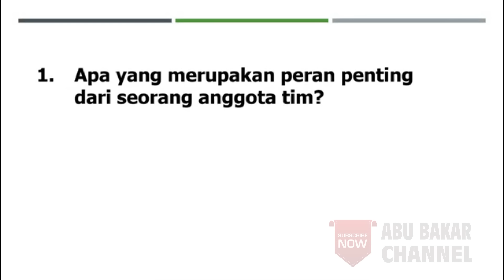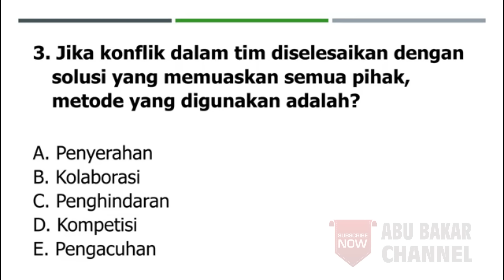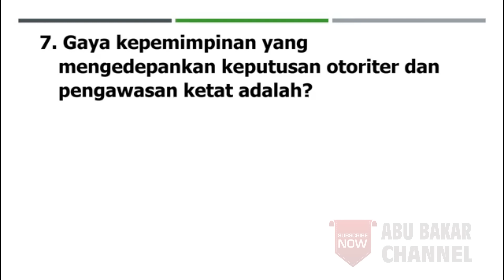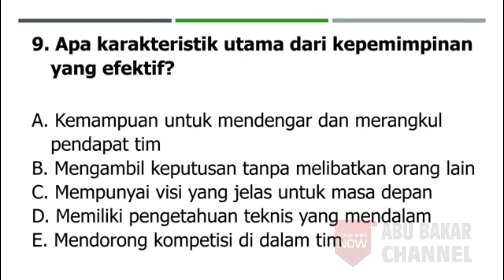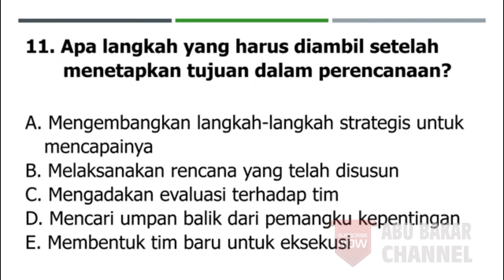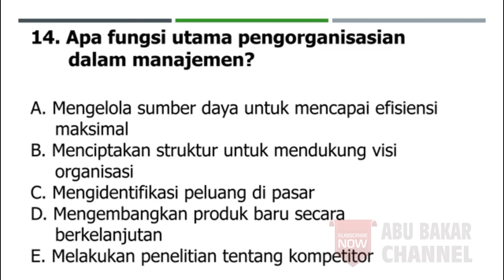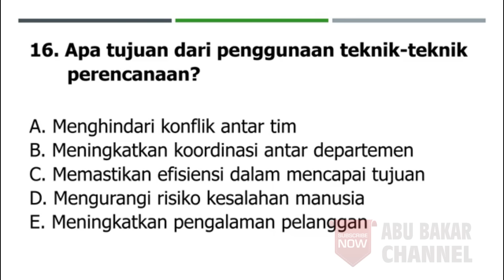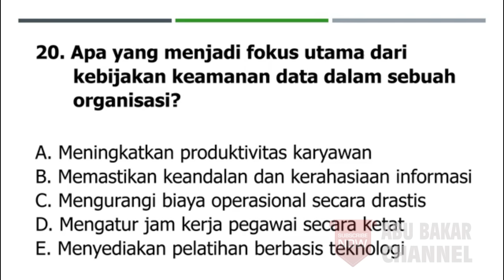🔴 Sesuai Kisi2 PPPK 2024 #3 PPPK 2024, Formasi Penata Layanan Operasional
Perdana!!  Rini Panrb di Komisi II, Angkat 100% Non ASN, Dede Mutasi Ke Komisi II, Kawal Terus
Viral !! Prabowo Ditagih Janji Tambah Gaji Guru 2 Juta mulai Bulan ini, Angkat Honorer Jadi ASN